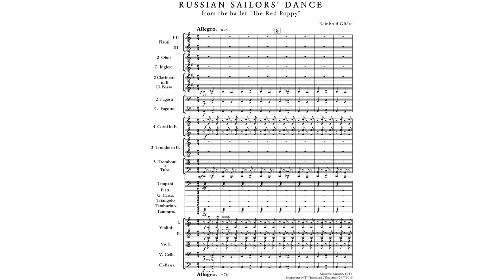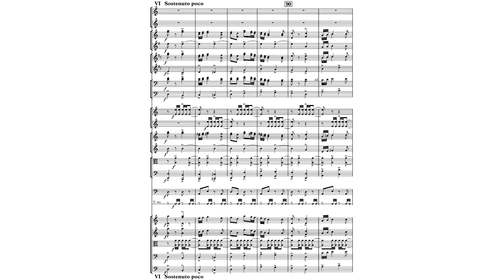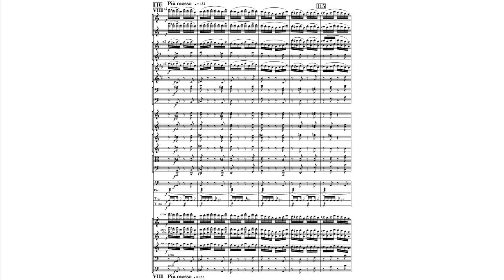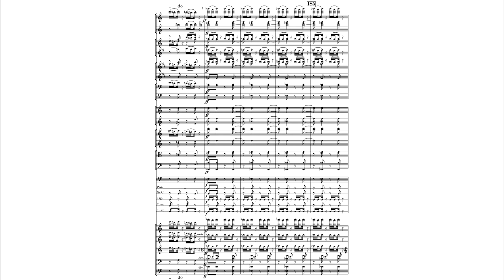Reinhold Glière: Russian Sailors Dance from The Red Poppy [Score Video]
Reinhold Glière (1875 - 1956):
Russian Sailors dance from The Red Poppy (1927)

Performers:
Leonard Bernstein, Conductor
The New York Philharmonic